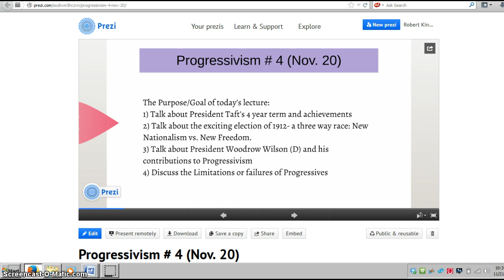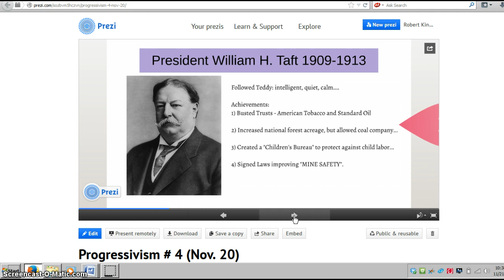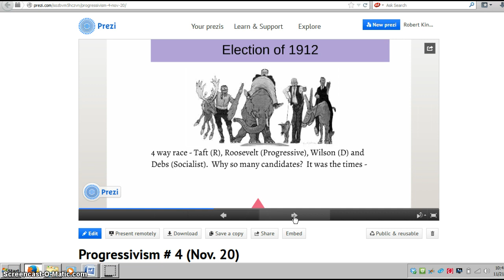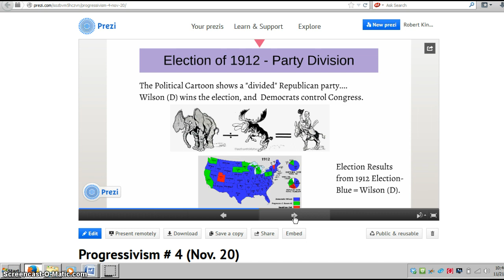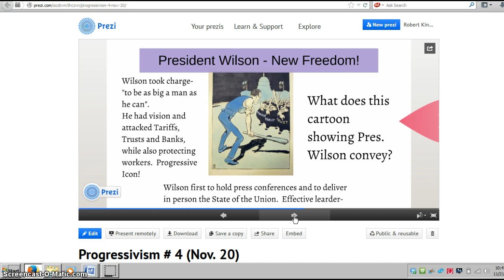Progressive Lecture # 4 Taft and Wilson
Fourth in our series of video lectures on the Progressive movement.